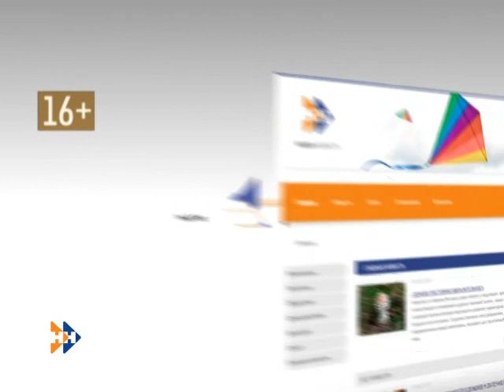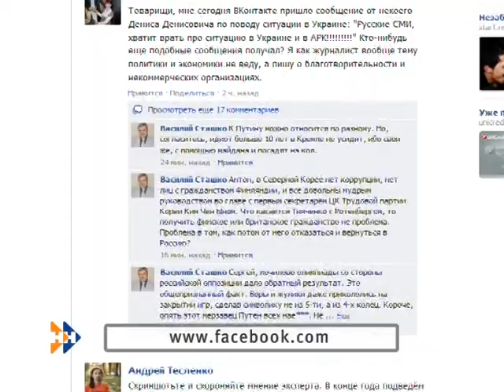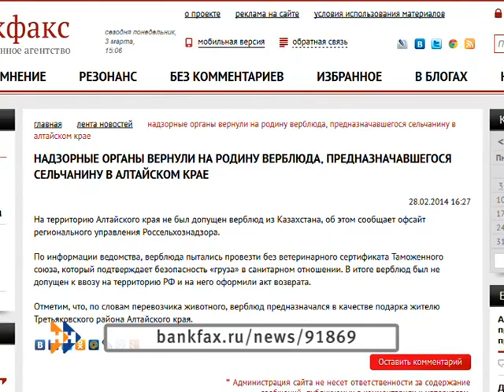Телетроллинг с Сашей Вайс 03 03 (16+)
Очередной обзор алтайского интернета